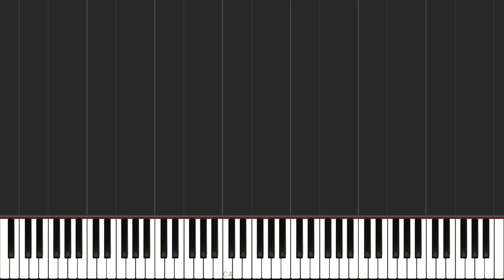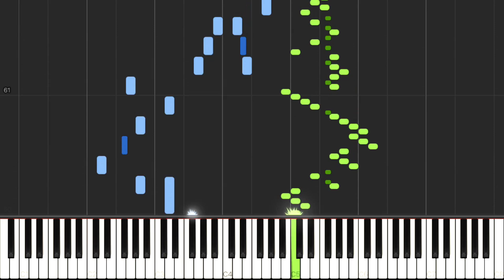Bach - Goldberg Variations, BWV 988, Variation 13 (Synthesia)